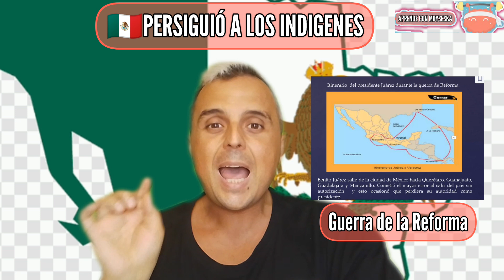MÉXICO PERSIGUIÓ A LOS INDÍGENAS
La historia de como Benito Juárez persiguió a su pueblo.